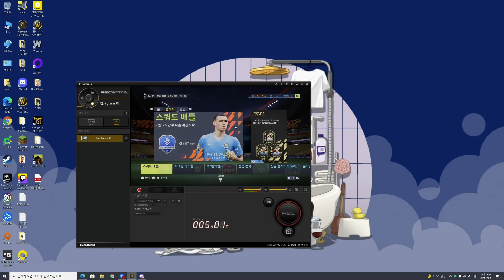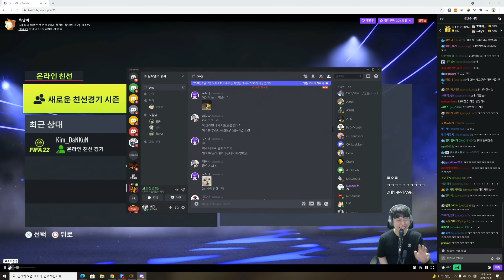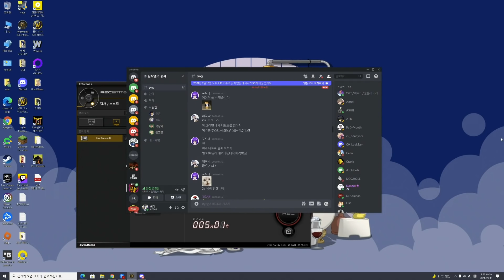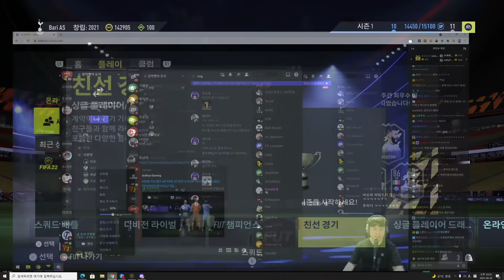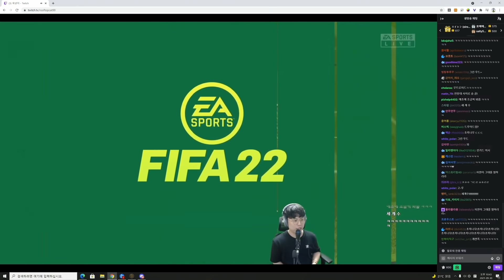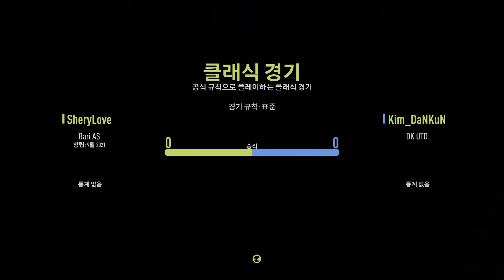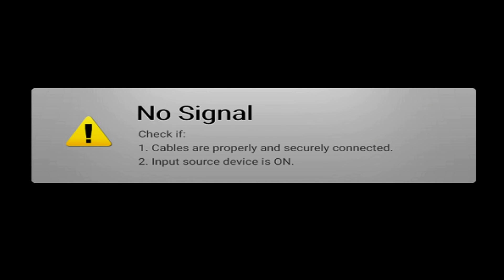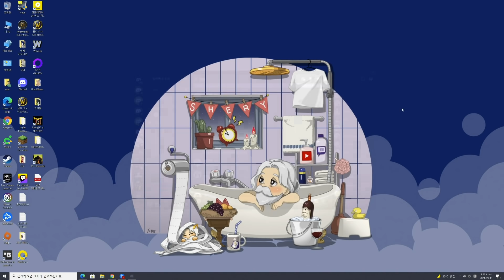아조씨들의 자존심을 건 축구 | FIFA 22